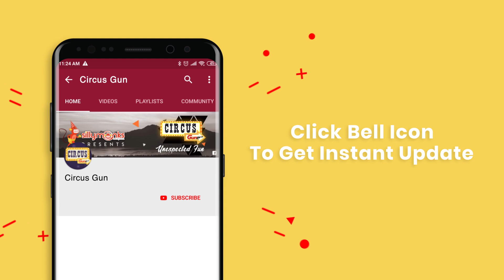Syeraa producer gifts a diamond ring for thamanna | தமன்னாவுக்கு 2 கோடி ரூபாய் மொதிரம் | Silly Monks